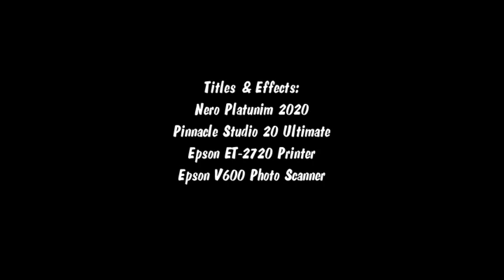Mike Johnson "Walking the Floor Over You"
18 April 2006, Mike Johnson performing “I’m Walking the Floor Over You” at Woodbine Senior Rehabilitation Center, one of a number of Senior Centers he did during the final stages of recovery from a 2004 spinal cord surgery.